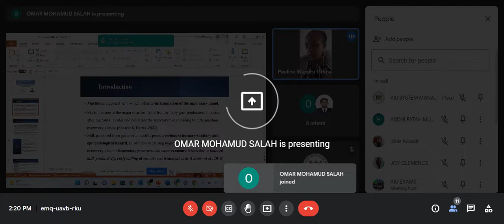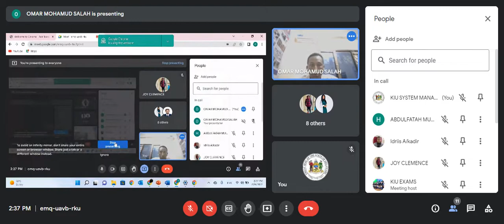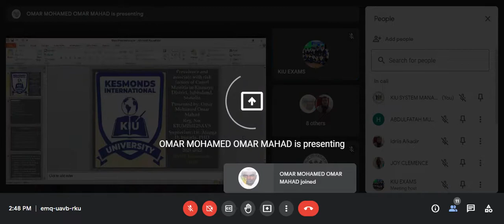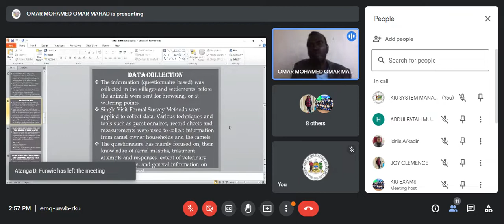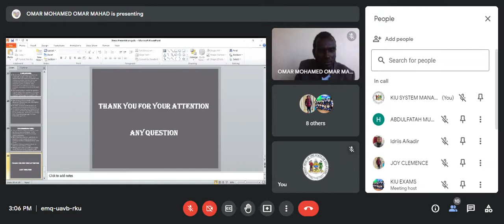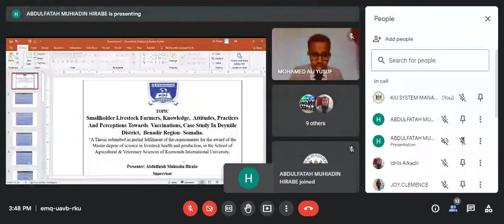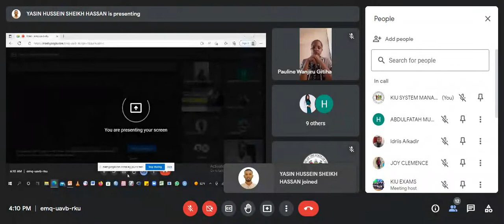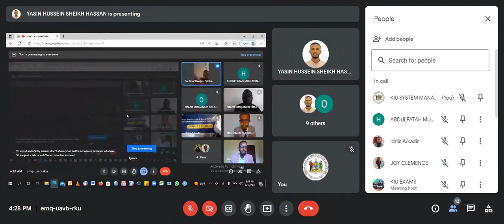DOCTORATE CANDIDATE RESEARCH SEMINAR PRESENTATION 20TH AUGUST 2022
KIU America was founded as a non-denominational institution with the goal of advancing the professional and personal ambitions of its students by providing a demanding, yet supportive educational experience. Being an entrepreneurial university, KIU equally focuses on the theory of education by challenging its students to exceed their highest ambitions, fosters the development of values and deepens a desire to help shape the world. We intend to nurture graduates who, inspired by their morals and high integrity, are highly motivated individuals, with the ambition and ability to create their own jobs or to achieve, succeed, and make a lasting impact in their careers and communities. KIU equally focuses on less privileged and excellence, with target on undergraduates in third world countries to meet their dreams of earning higher degrees, professional training in more advanced and industrialized societies.

KIU brings to her students, programs that are at the intersection of the liberal arts, science, and technology. Our education is defined as liberal in the sense of an education that is “liberating” – liberating the mind to think freely. One of the great challenges facing higher education in the next century will be related to the type of education that our young people will receive. The increasing demands on our educational system to educate for the skills required by the information age has often resulted in an emphasis on higher education towards technical skills at the expense of the liberal arts and sciences. At KIU, we provide our students with the right balance.

KIU has ties to people from virtually all continents of the globe and seeks to nurture truly global citizens. Our students are provided with a rigorous, intense education that both disciplines and expands the mind. Students develop a lifelong desire to learn and grow while also acquiring skills and knowledge necessary for success in their professional lives. At the heart of this education is the General Requirement, which exposes all our students to primary fields of inquiry and the cultural values that shape our world. We expect our students to perform at the highest level and set demanding standards in the classroom and virtual environments.

Our students are expected to improve the common good by utilizing their skills and knowledge to promote tolerance, compassion, and social justice. The curriculum is designed to engage students with important social concerns, both domestic and international, and prepare them to lead as informed citizens, socially responsive professionals, and active members of the community. It is because of this that our motto is “Entrepreneurial Education for a Changing Society”, and our slogan is “Educating Minds and Creating Entrepreneurs.”

KIU, with its emphasis on professionally oriented teaching, is an ideal university in which students can capitalize on the values and benefits of a liberal arts, science, and technology education, based on a solid Moral foundation. As a small private university, we provide a sound and quality education where teaching is professionally and practically oriented. Being and entrepreneurial University at the service of all class of persons it will be a dream come through to educate and empower the planet earth.

Welcome, once more, to Kesmonds International University, KIU America; The World accredited International University operating online and through other Universities.